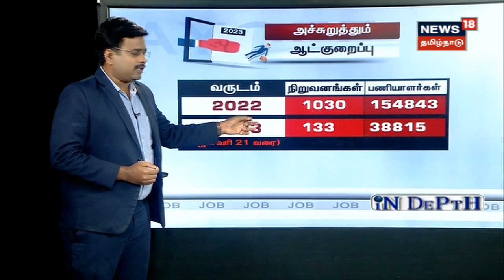IN DEPTH | அச்சுறுத்தும் ஆட்குறைப்பு - காரணம் என்ன? | Lay Off | Tamil News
பொருளாதார மந்தநிலை அச்சம் காரணமாக உலகின் மிகப்பெரிய நிறுவனங்கள் ஆட்குறைப்பில் ஈடுபட்டு வருகின்றனர். இதற்கான கரணம் குறித்து இன்றைய இன் டெப்த் பகுதியில் பார்க்கலாம்.